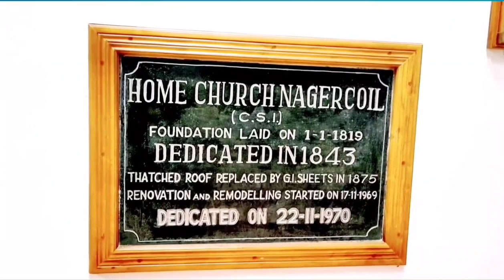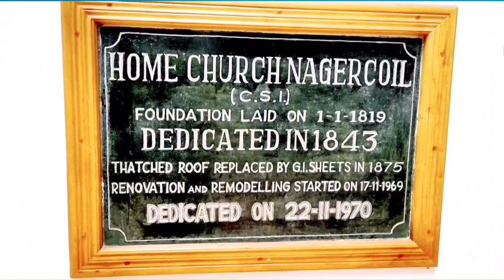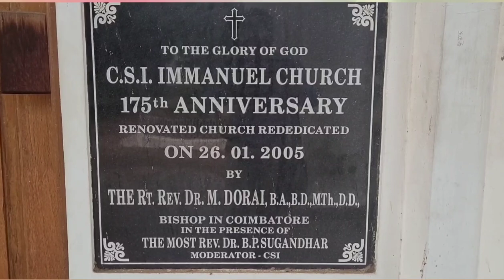kum 200 val Houbung vetton um tah "Church of South India" Nagercoil le Coimbatore